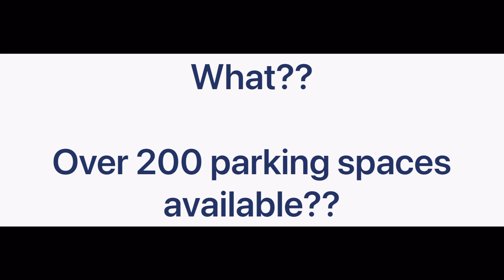Gatlinburg - Friday Night Downtown! Traffic & Crowd @ 6:30PM! Over 200 Empty Parking Spaces! 4.21.23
Small crowd tonight with plenty of parking spaces available! Great time to be here! gatlinburg pigeonforge }•smokymountains